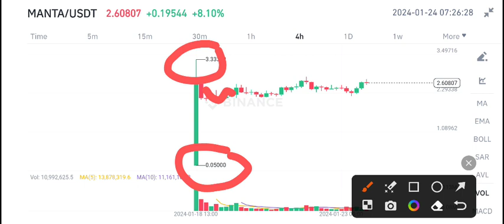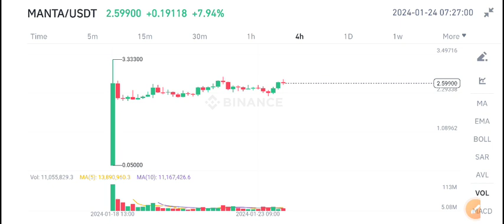Manta Network Urgent News Today! Manta coin Price Prediction update